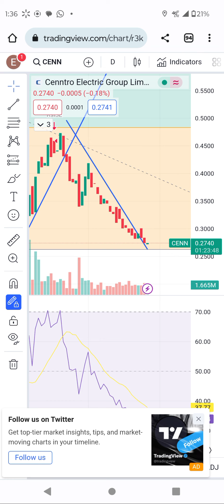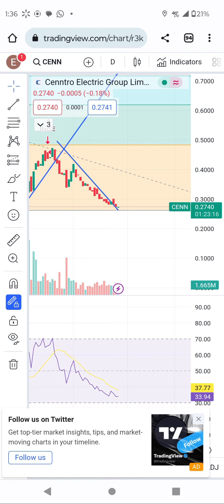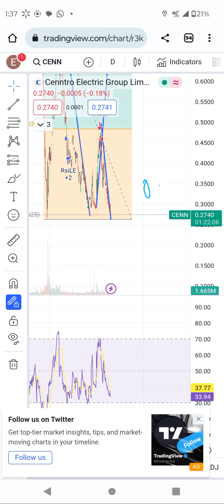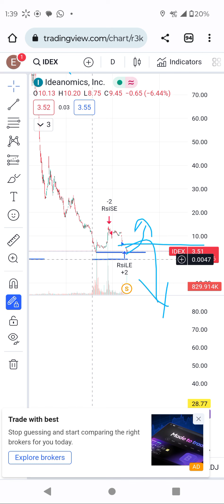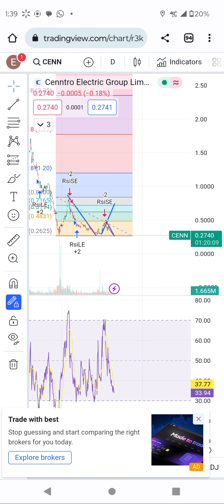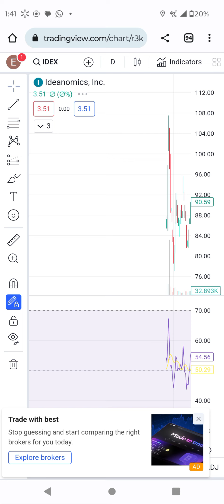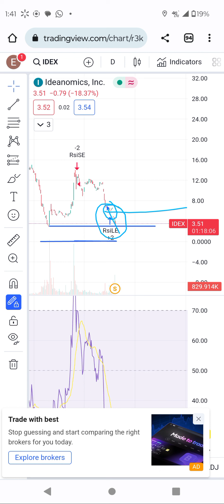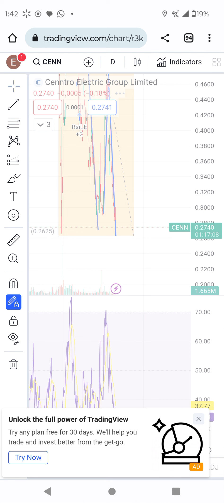CENN and IDEX EV stocks technical analysis. no volume?